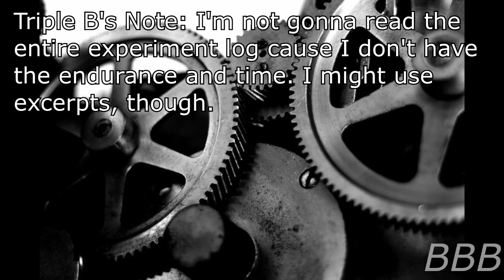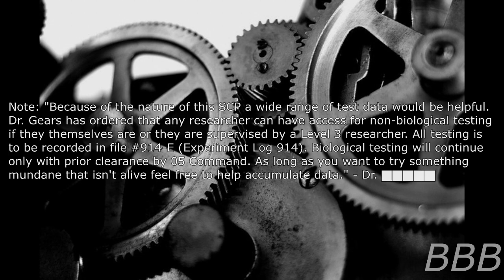SCP 914 The Clockworks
SCP-914 is a large machine that can either downgrade or upgrade items with random results and is also SCP-085/Cassy's other parent. This reading of SCP-914 is just the main file, the test log is a bit too long for just one reader to work alone and it might take days to edit one take of each page (17 as of the time of this upload).